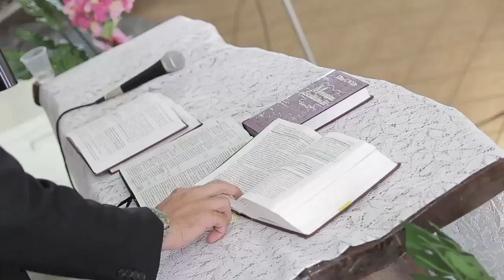217 - MV 2018 - É MUITO FÁCIL ALCANÇAR O CÉU